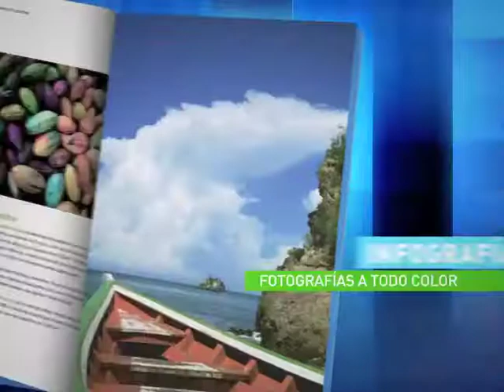Últimas Noticias te invita a conocer Venezuela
El diario Últimas Noticias y la Editorial Cadena Capriles te invitan a conocer tu país a través de la colección "Descubre Venezuela" que estará a la venta a partir del 01 de septiembre, todos los domingos, hasta el 17 de noviembre. Son 24 tomos coleccionables que estarán disponibles en los principales kioscos del país y Centros de Servicio de Cadena Capriles.